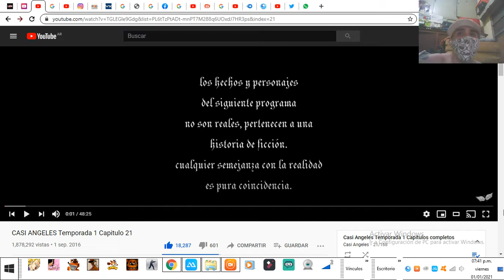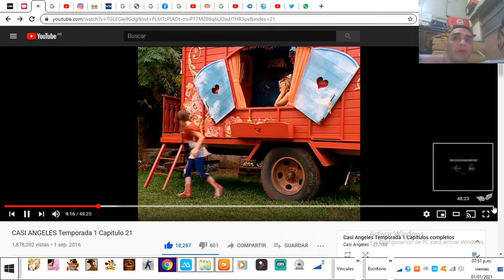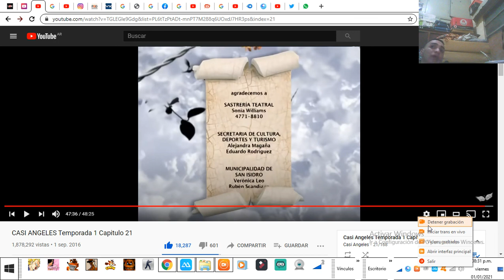casi ángeles capitulo21con el tío Kevin z súper en HD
imstagram

Canales  secundarios

Canal de efootbotbol pes 2020 movail

Canales de teorías  1 y 2